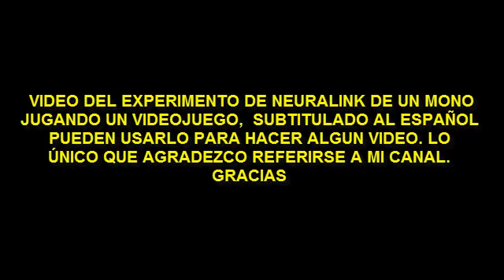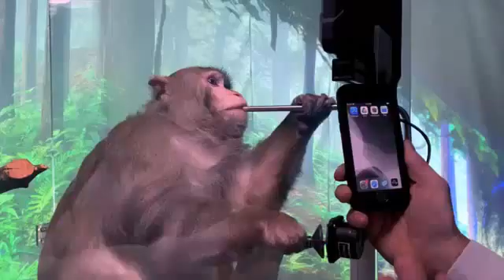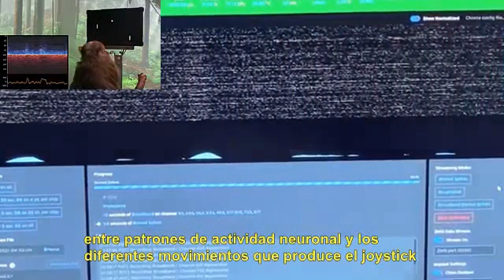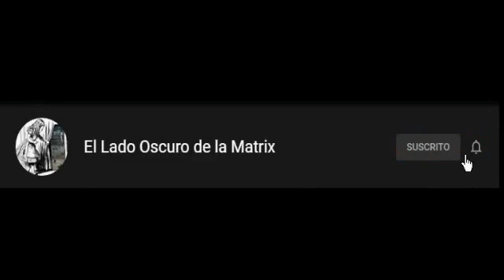EXPERIMENTO DE NEURALINK CON MONOS ElonMusk | SUBTITLED TO SPANISH| SUBTITULO EN ESPAÑOL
La compañía estadounidense Neuralink ha implantado un chip a un mono para leer y controlar su mente. ¿Será esto el inicio para controlar y leer las mentes de las personas?. También hablare brevemente sobre el proyecto DARPA muchos desconocen este proyecto. Una alianza con EllonMusk y DARPA para implementarnos chip en nuestro cerebro. Espero les guste el video programa de hoy.

Pager, a nine year old Macaque, plays MindPong with his Neuralink
@El Lado Oscuro de la Matrix
Muchas Gracias